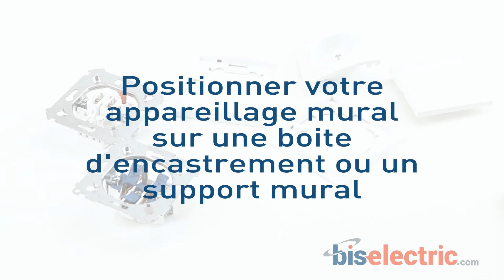Installation de l'appareillage mural Kontakt Simon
Utilisation de l'appareillage mural encastré Kontakt Simon.
Mise en situation de la pose d'un interrupteur et d'une prise sur une boite d'encastrement double.